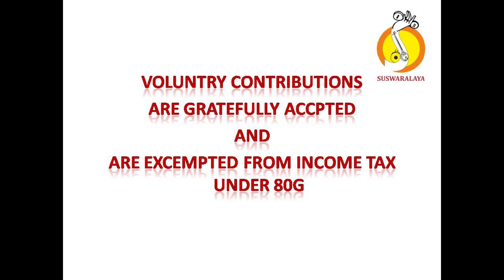6 BARAYYA SAVERI MISHRA CHAPU PURANDARA DASARU